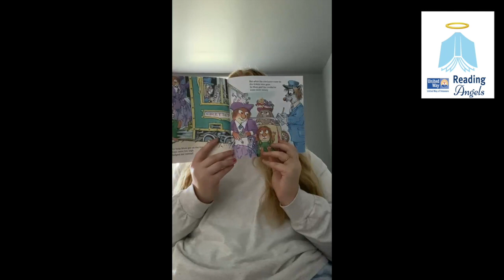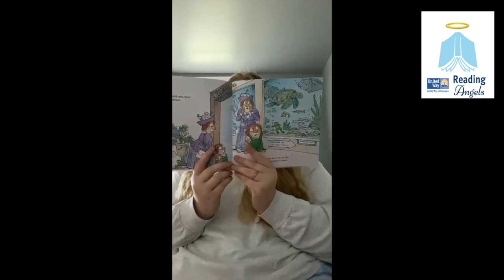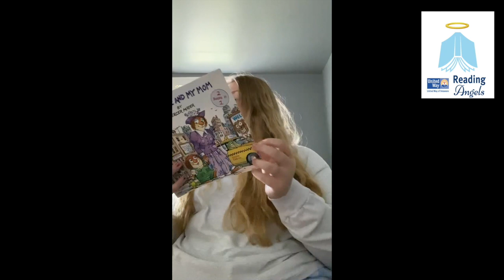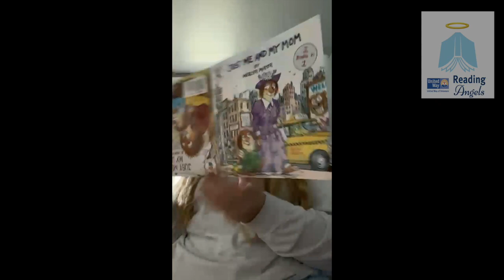UWDE - Virtual Reading Angels - Alexis reads Just Me and My Mom